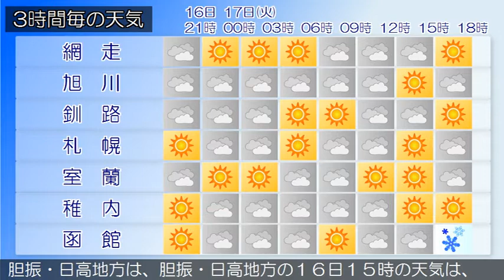2020/03/16 北海道地方の天気予報 夕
後志北部では、１７日にかけてなだれに注意してください。石狩・空知・後志地方は、石狩・空知・後志地方の１６日１５時の天気は、曇りまたは晴れで、雪の降っている所があります上川・留萌地方は、上川・留萌地方の１６日１５時の天気は、曇りまたは晴れで、雪の降っている所があります。網走・北見・紋別地方は、１６日夜は、曇りのち晴れで、夜のはじめ頃まで雪の降る所があるでしょう。釧路・根室・十勝地方は、釧路・根室・十勝地方の１６日１５時の天気は、曇りまたは晴れで、ところどころで雪が降っています。渡島・檜山地方は、１６日夜は、晴れ夜遅く曇りでしょう。胆振・日高地方は、胆振・日高地方の１６日１５時の天気は、晴れまたは曇りで雪の降っている所があります。宗谷地方は、１６日夜は、晴れのち曇りでしょう。